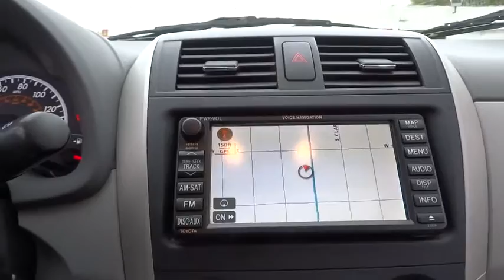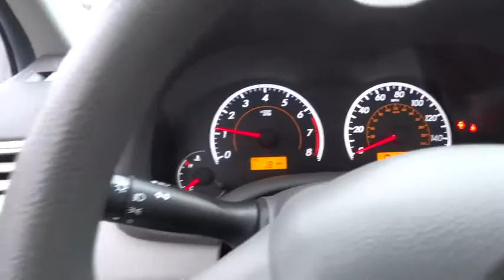2009 Toyota Corolla Countryside, Oak Lawn, Calumet city, Orland Park, Matteson, IL 16183A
2009 Toyota Corolla

6941 South Western Ave.